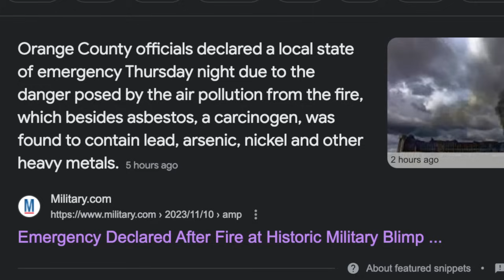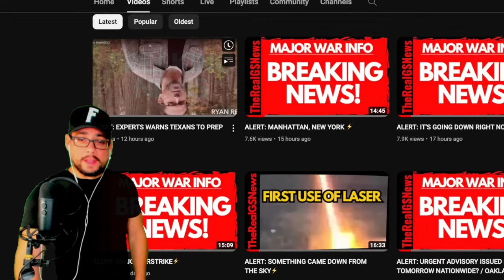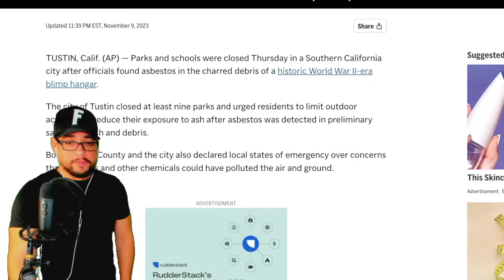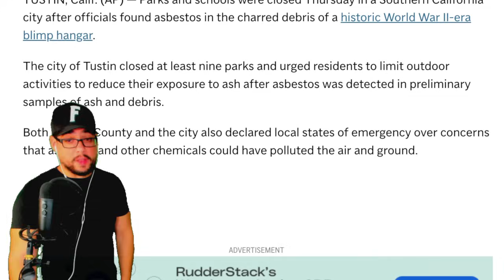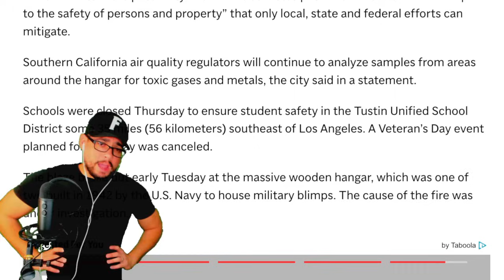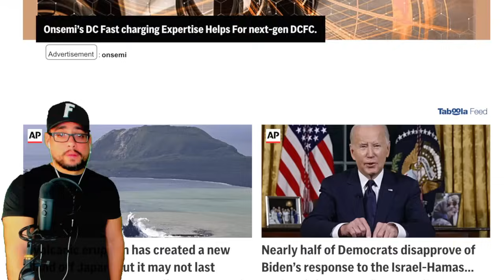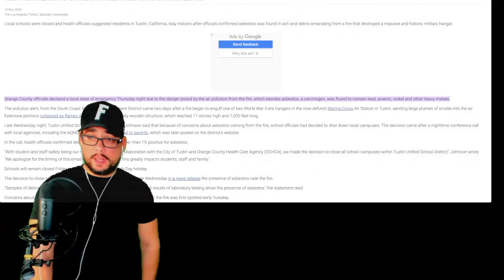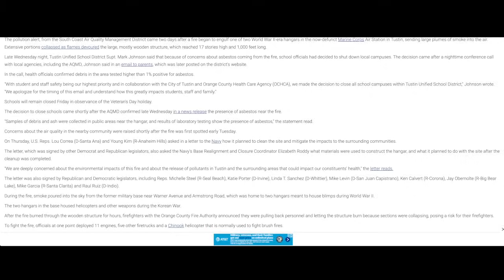⚡️ EMERGENCY DECLARED IN TUSTIN, CALIFORNIA